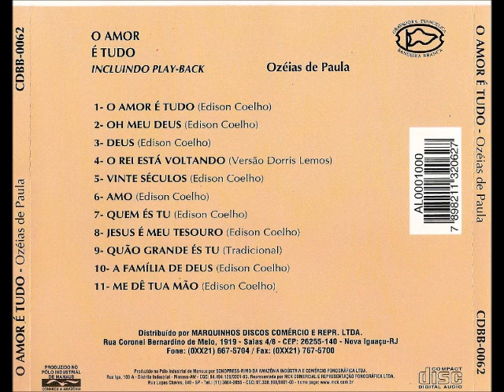Ozéias de Paula - 1979 - O Amor é Tudo - 1979.wmv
Cantor: Ozéias de Paula

Álbum: O Amor é Tudo

Gravadora: Gravadora Evangélica Bandeira Branca

Ano: 1979